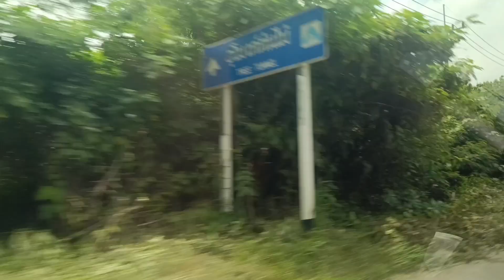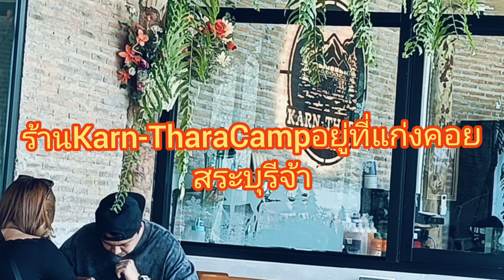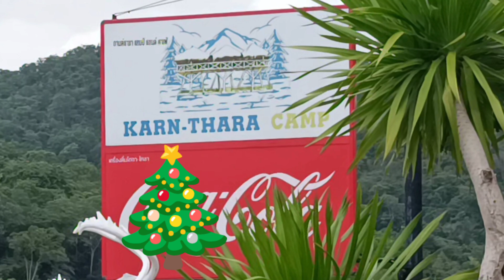แวะทานอาหารกันที่Karn-Tara Campค่อยออกเดินทางกันต่อจ้า Karn-Tara Camp